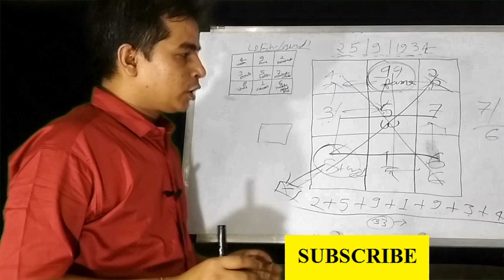शास्त्रों के अनुसार किस बर्तन में और कब खाना चाहिए जिससे आपको लाभ हो , भूलकर भी नहीं इसबर्तन मेंखाना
किस धातु के बर्तन में खाना पकाना चाहिए
भोजन पकानें और खाने के बर्तन का हमारें स्वास्थ्य पर प्रभाव
 भोजन बनाने के लिए कौन से धातु के बर्तन का इस्तेमाल करना चाहिए.
किस धातु के बर्तन में भोजन करने से सेहत पर कैसा असर होता है, जानिए
HELLO
    1- ASTROLOGY
    2-VASTU
    3-TAROT
    4-PALMISTRY
    5-NUMEROLOGY
    6-Samudra Shastra
    7-Vastu Tips For Home
    8-Chmatkari Samadhan